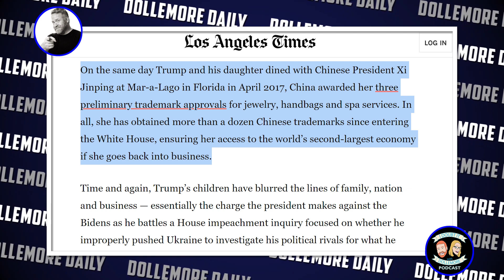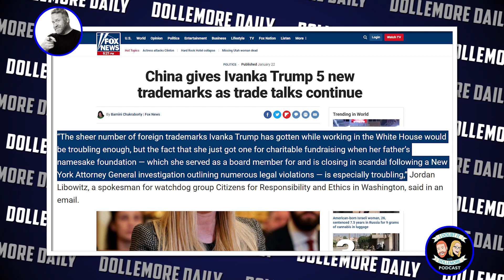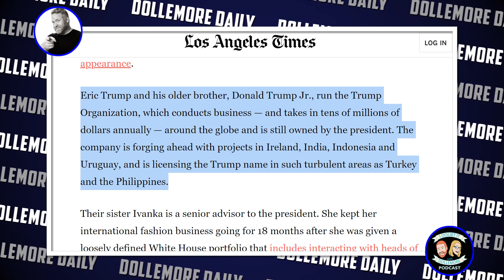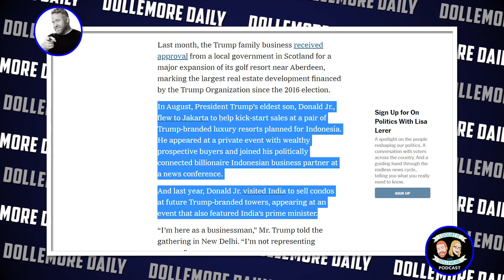GASLIGHT ALERT! Hannity Asks America to Imagine if Trump Kids Were Getting Rich Off Daddy's Name!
In an apparent test to the limits of irony, Sean Hannity asked his audience to imagine what would happen if the Trump brood were traveling all over the world and profiting off their father's name and high office.